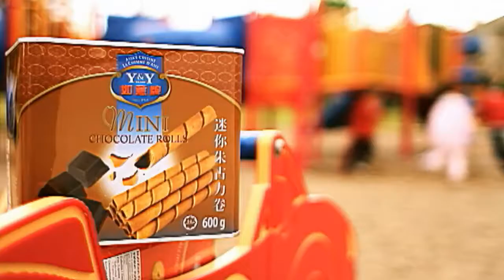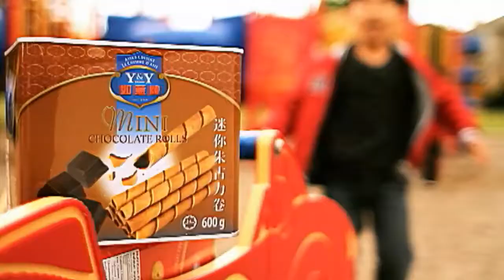WOWtv 晨早360- 王六合 恆龍鄉鄂情（國）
介紹店裏的特色菜。